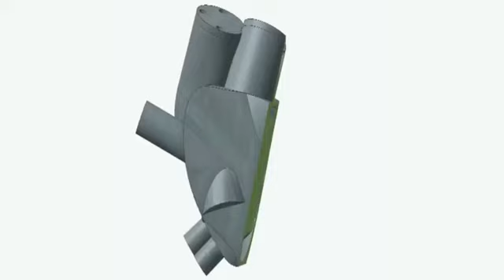ساخت قلب مصنوعی با پرینتر سه بعدی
قلب مصنوعی سیلیکونی
ساخته شده با استفاده روش 3D Printing در دانشگاه ETH سوئیس